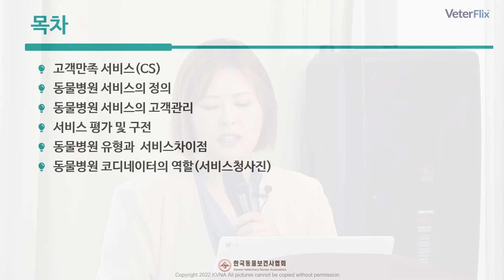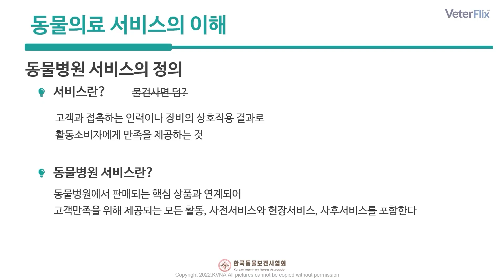[베터플릭스] 동물병원 CS 실무) 1강 동물병원 코디네이터 개론(Animal Hospital Coordinator Theory&Practice Part.1)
동물병원코디네이터의 정의와 변화하는 의료시장에서 코디네이터의 역할과 직무 그리고 직업적 미래상에 대해 알아본다.